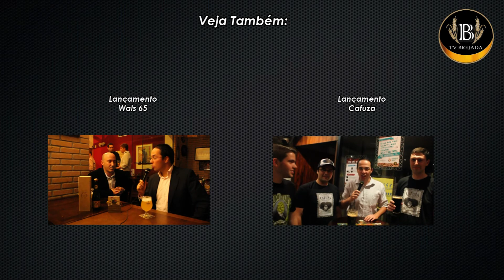TV Brejada - Biritis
Seu nome é Antônio Carlos Bernardes Gomes, mas o Brasil inteiro o conhece pelo apelido:
Mussum. Uma das figuras mais emblemáticas e folclóricas da história da comédia brasileir
faleceu há quase 20 anos, mas sua imagem permanece viva em nossa memória.

Seu filho Sandro em parceria com a Cervejaria Dortmund, lançou no mercado a Biritis, uma Vienna Lager leve e saborosa, que traz no rótulo o rosto sorridente do comediante. O lançamento foi no Empório Alto dos Pinheiros